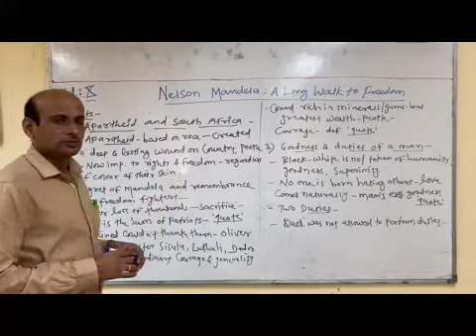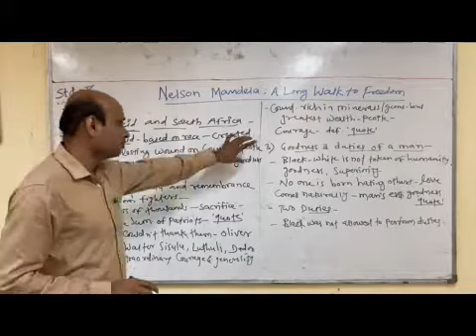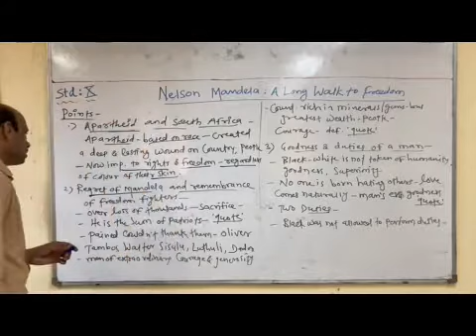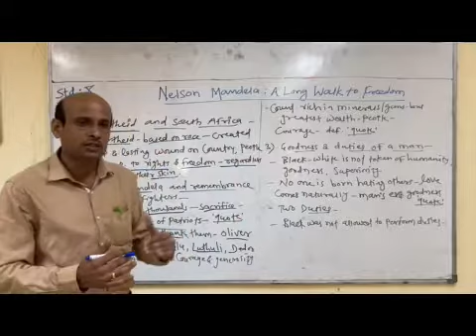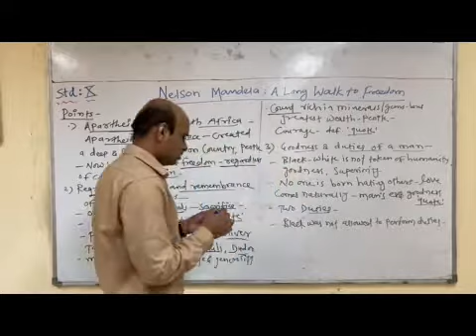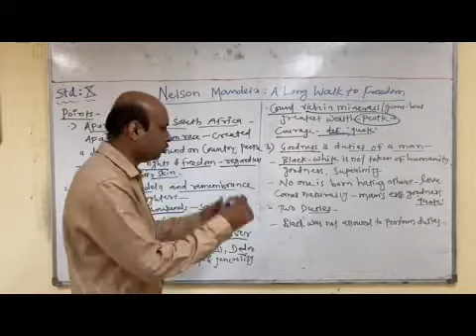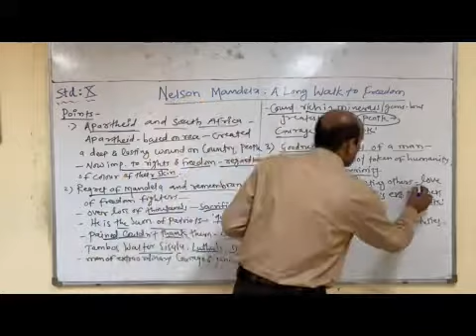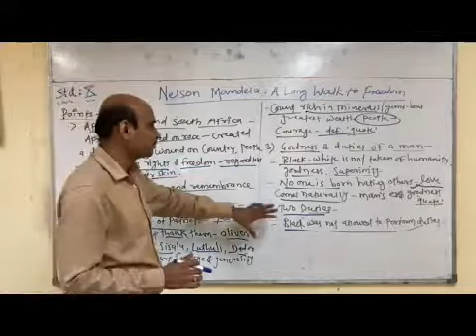X English Nelson Mandela Part II